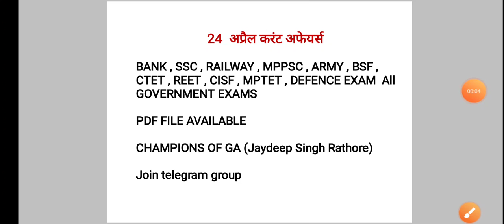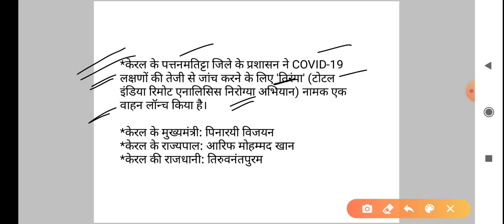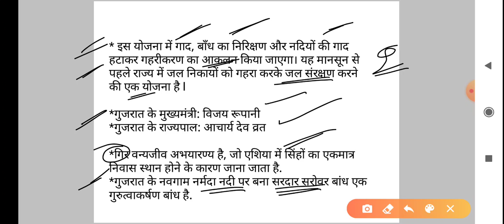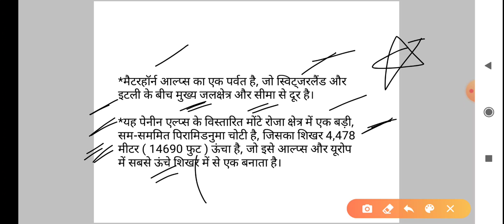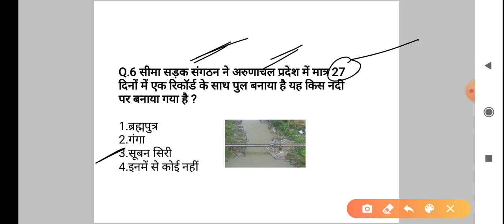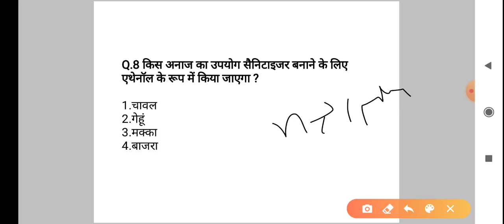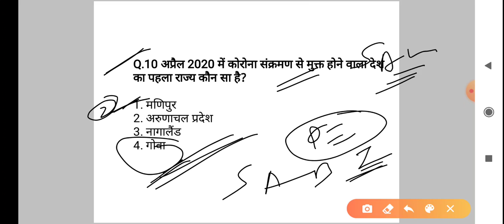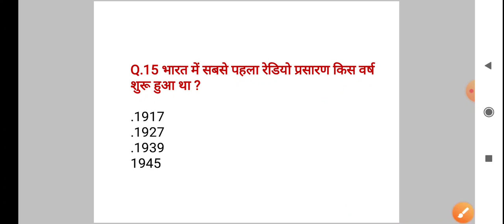GA DOSE #18| 24 April Current Affairs | Daily Current Affairs | For All Compition Exams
Pdf file- CHAMPIONS OF GA